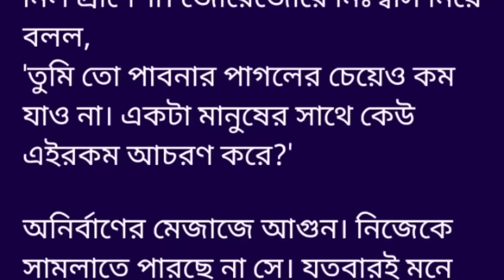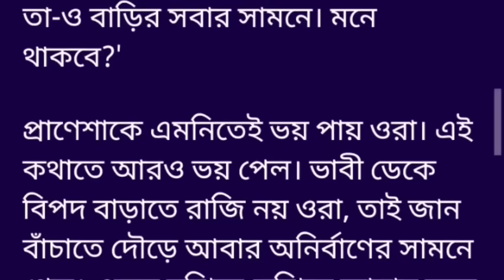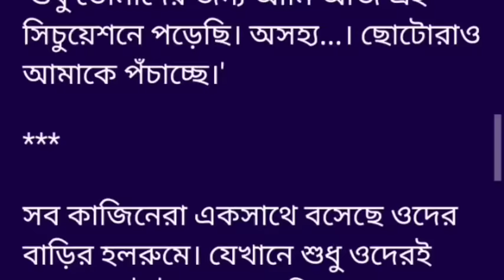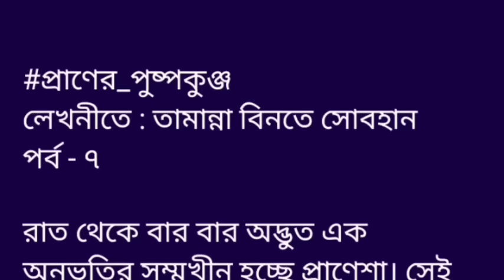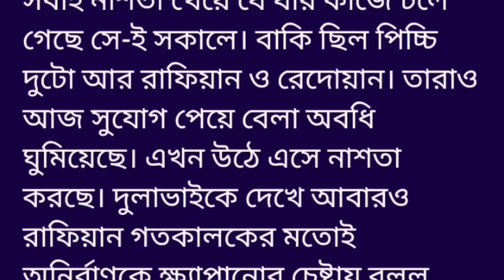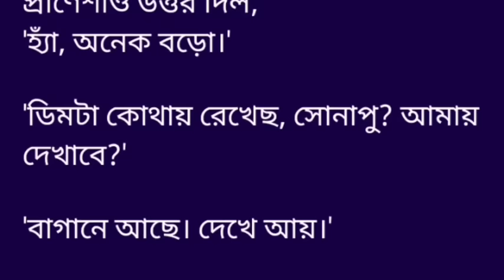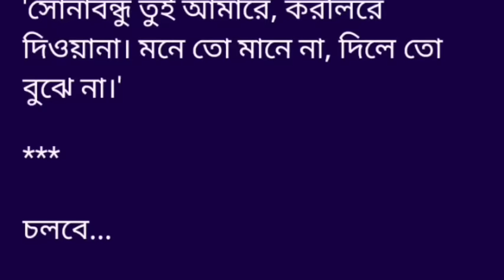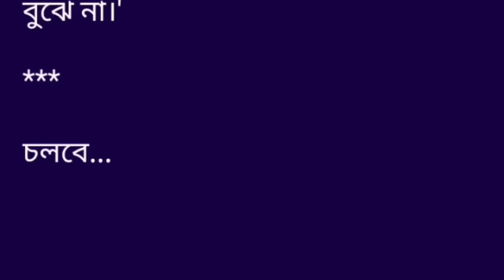প্রাণের_পুষ্পকুঞ্জলেখনীতে : তামান্না বিনতে সোবহানক্যাটাগরি : কমেডি, রোমান্টিকগল্পের ১ম অংশ আমার বউ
লেখনীতে : তামান্না বিনতে সোবহান
ক্যাটাগরি : কমেডি, রোমান্টিক
গল্পের ১ম অংশ

আমার বউ তুই। আমার বউকে দিয়ে আমি যা খুশি তা-ই করাবো তাতে তোর কী? তুই এখন আমার রুম গোছাবি, ফ্লোর মুছবি, বিছানার চাদর পাল্টাবি। সবশেষে ওয়াশরুম পরিষ্কার করবি। বুঝতে পারছিস? যদি না করিস, বাসরঘর ছেড়ে আজ রাতের জন্য আমি নাইটক্লাবে চলে যাব। একশো মেয়ের সাথে নাচব। কথা ক্লিয়ার না কি ভেজাল আছে?'